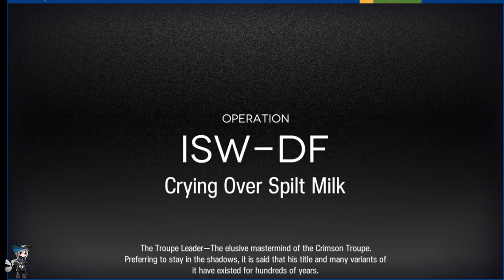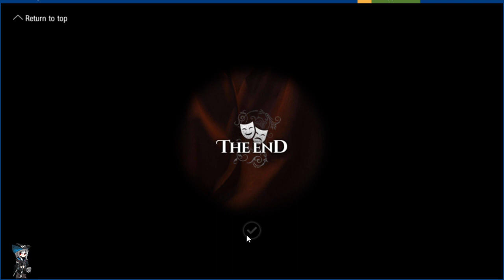Defender/Supporter Ending Stage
Very busted start with artifacts.  so much fun